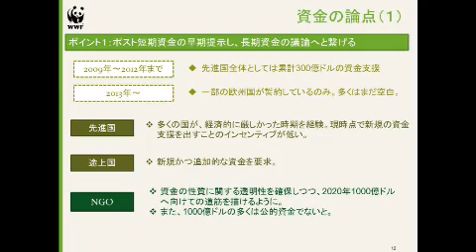全国シンポジウム「市民が進める温暖化防止2013」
全国シンポジウム「市民が進める温暖化防止2013」 - Captured Live on Ustream